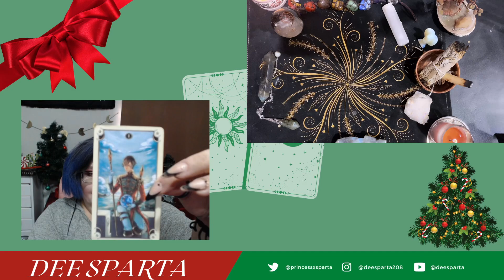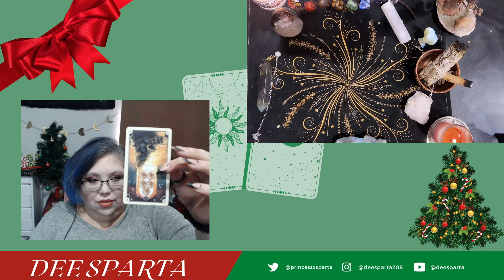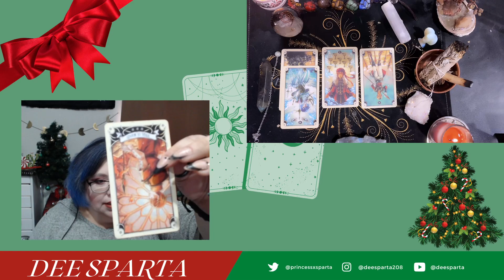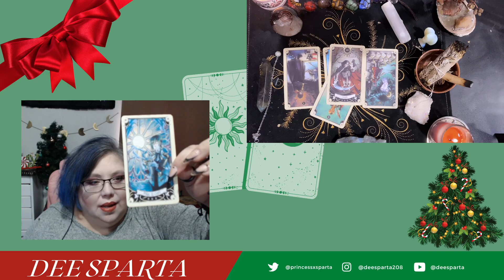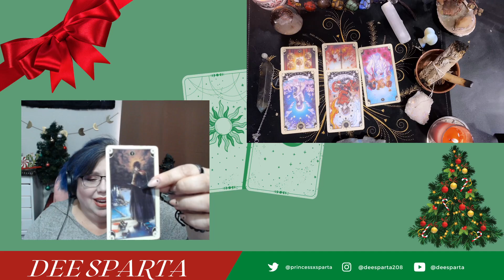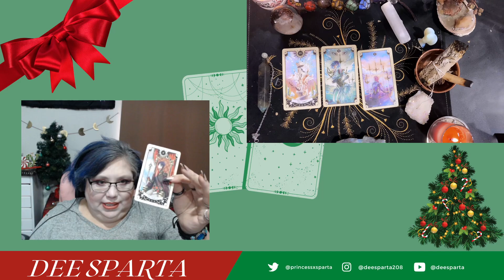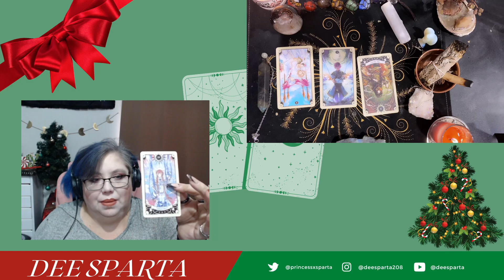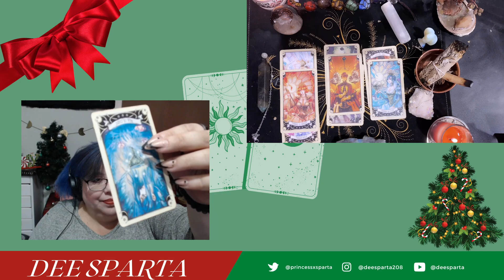Stray Kids Psychic Tarot Reading: What does 2023 Bring? Both Group & Individual Readings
Chapters
00:00 Intro
03:57 The Astrology
19:57 Tarot Reading - Group
32:37 Tarot Reading - Bang Chan
39:36 Tarot Reading - Changbin
47:03 Tarot Reading - Lee Know
53:15 Tarot Reading - Hyunjin
58:43 Tarot Reading - Han
1:05:57 Tarot Reading - Felix
1:13:34 Tarot Reading - Seungmin
1:19:21 Tarot Reading - I.N.
1:28:15 Tarot Reading - Wrap Up & Pendulum Reading

My Web Novel: Breaking the Heavens